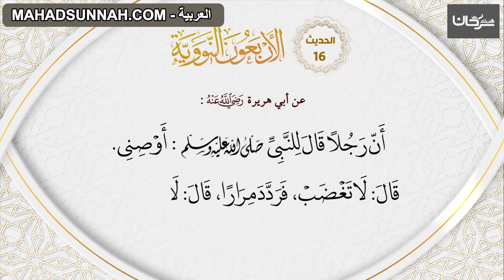16 حديث تجنب الغضب